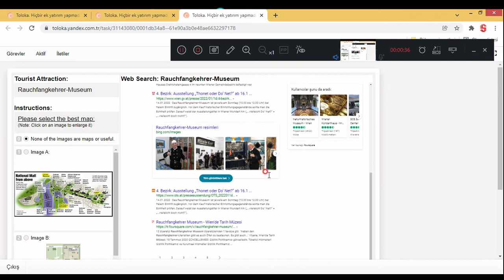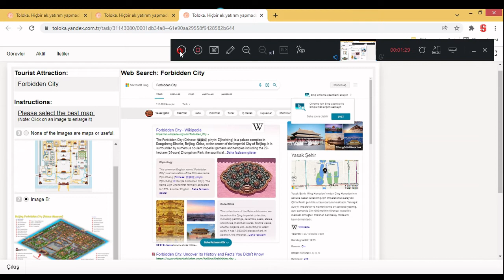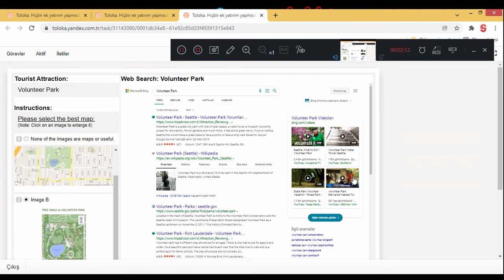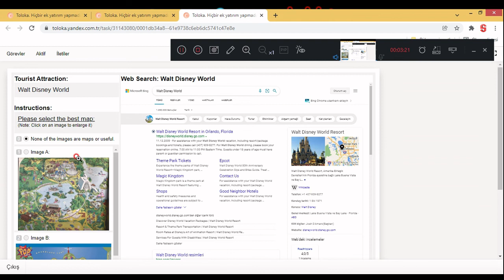A&O - What image is the best/most useful Map for the Tourist Attraction? Yandex Toloka#